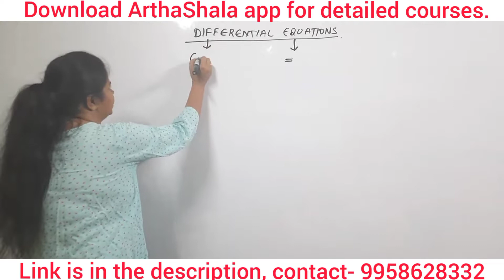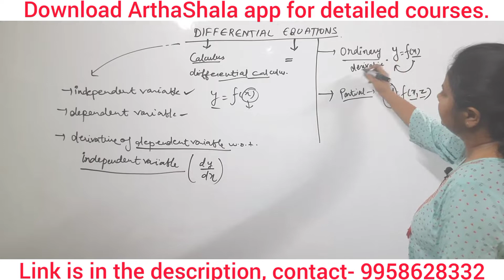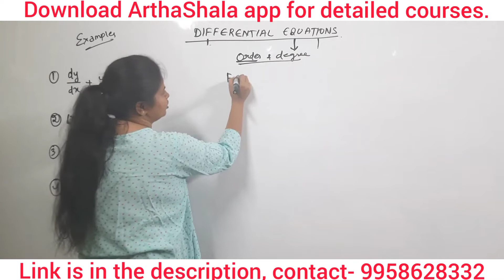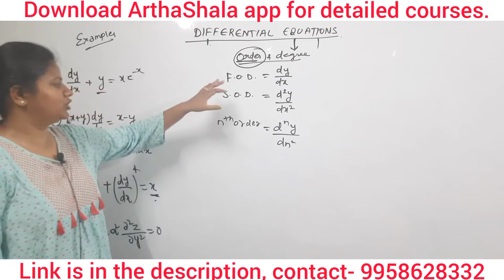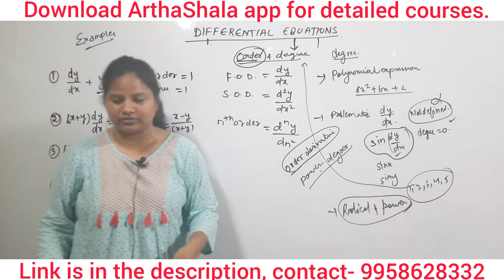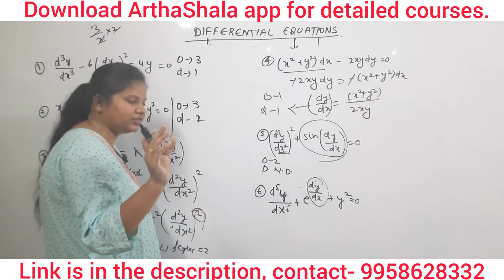DIFFERENTIAL EQUATIONS | BECC 102 | MEC 103 | MATHEMATICAL ECONOMICS | UGC NET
Hello everyone ,
In this video I have explained about the differential equations.